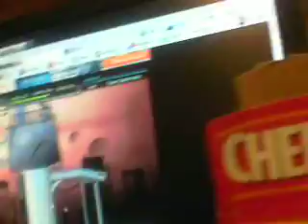Raze review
shaun and i review Raze on andkon.com.